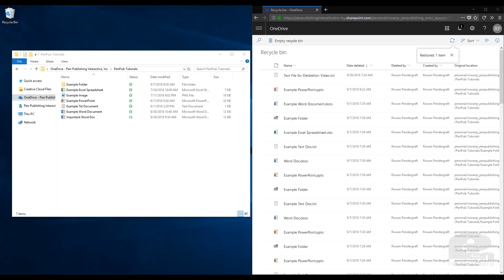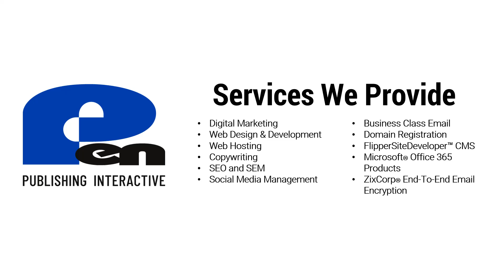How to use OneDrive's Recycle Bin - Office 365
Accidentally deleted a file from your OneDrive and you can't find it? No problem. Simply log into your OneDrive in a browser and recover your file within minutes.

Want to learn other tricks about Office 365?